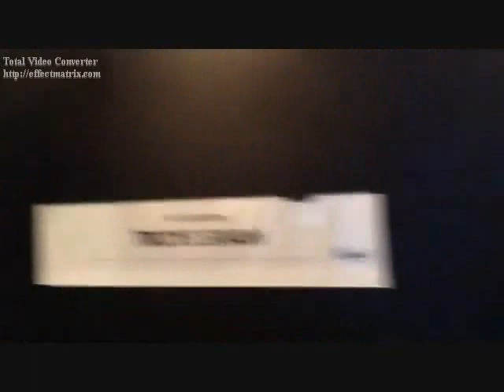Release (Troye Sivan Video)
A video I made for Troye Sivan using the song "Release" by The Black Eyed Peas.